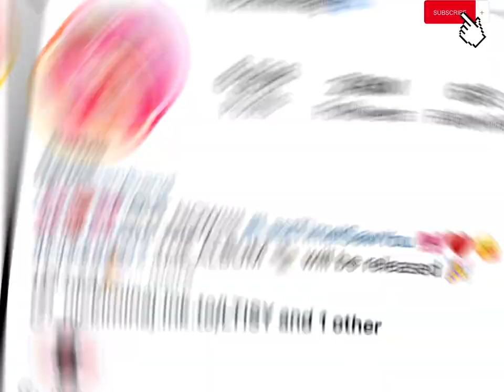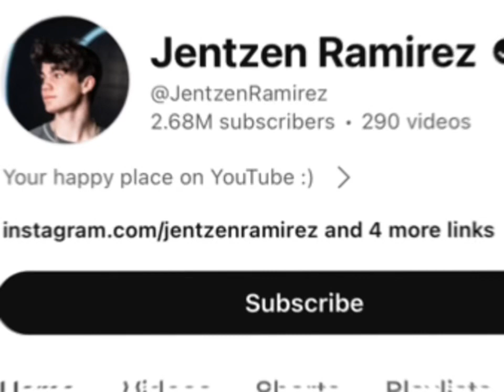Nicki Minaj Vs jentzen ramirez Real Age Lifestyle Biography